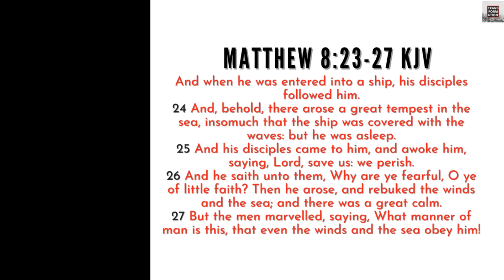Faith For Hard Moments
Welcome to the Transformation Tuesday Morning Devotion. Are you in the middle of a transition in your life? Is the transition hard for you? When going through a transition, it can be hard to go through we need faith. Join me in today's devotion.

108 E. FM 2410 Suite F #116